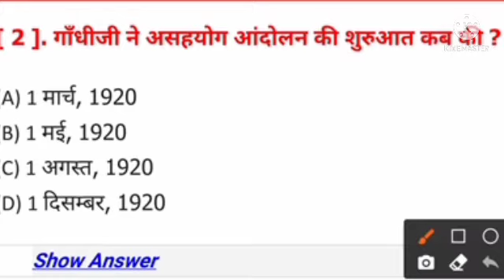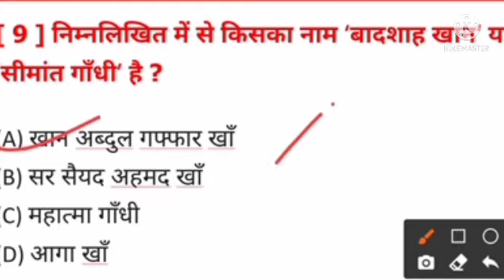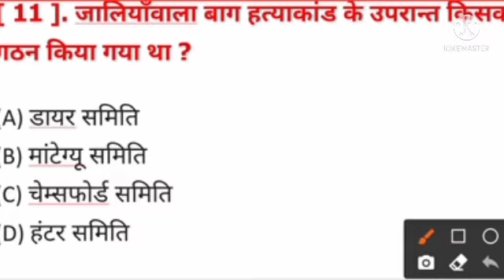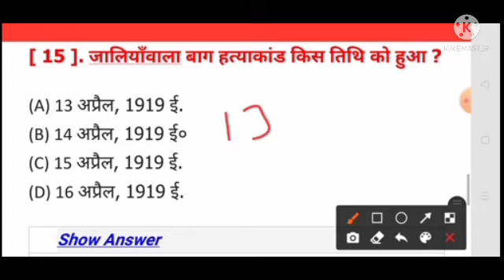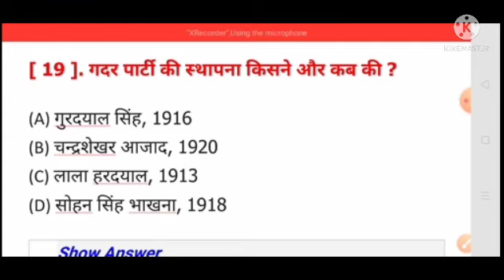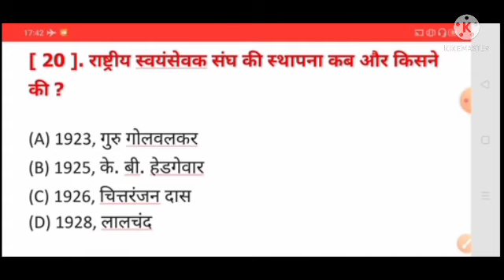history class 10th objective qustion 2022